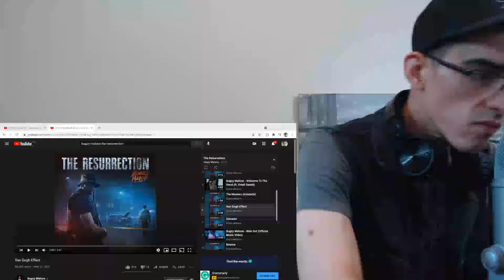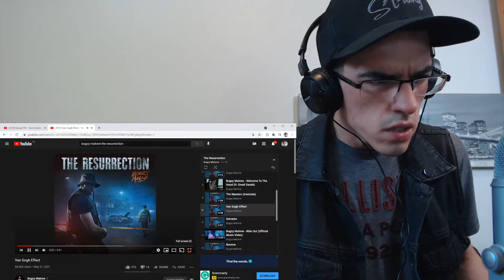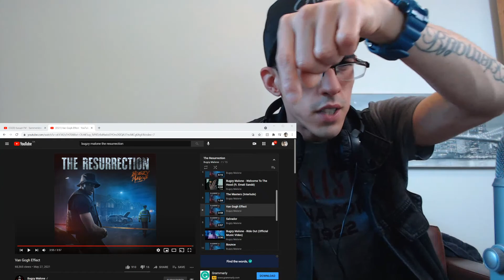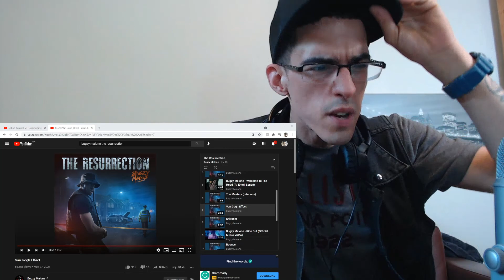All before 9...Bugzy Malone - Van Gogh Effect | REACTION!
Shout-out to the FAMILY!🙌💯 I hope everybody is doing GOOD and having the best day possible! Stay Real, Stay Straight, Stay Blessed!🙌🙌❤️❤️